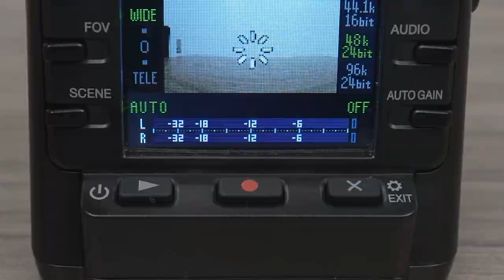Nick Petrillo’s Journey of Discovery — MIDI Talk Ep. 7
MIDI Talk is a podcast featuring Audio Modeling’s Simone Capitani in conversation with musicians and producers about intersections of music and technology.

From Berklee College of Music to in-demand LA-based composer and Music Director, Nick Petrillo has traveled a journey of discovery that he shares with Simone Capitani in Episode 7 of the MIDI Talk podcast. Petrillo mastered music technology for his work in film and TV, and enlists Audio Modeling’s Camelot to help him coordinate the myriad demands of technology in live performance.